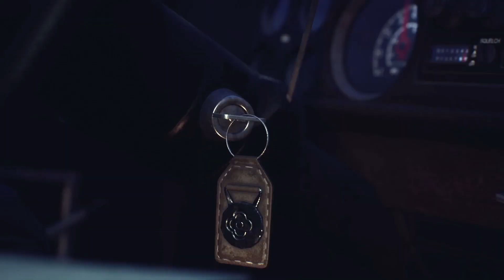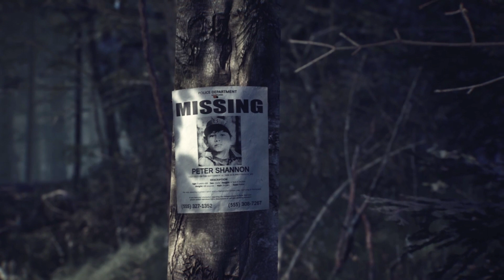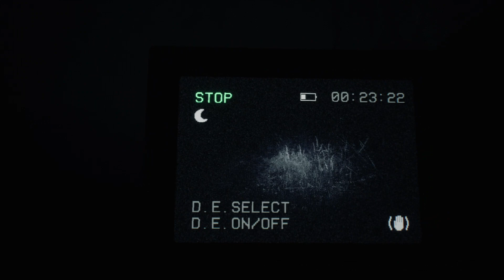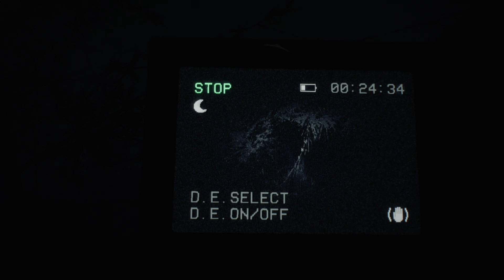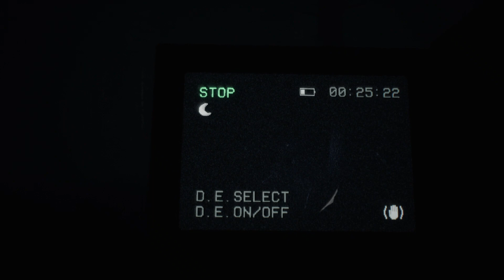Blair Witch gameplay #1 tratando de pasar el final bueno parte 1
E esta ocasion estare jugando un juego inspirado en la bruja de blair una entidad que habita en el bosque de black hills crecano a burkitsville un pueblo en maryland.